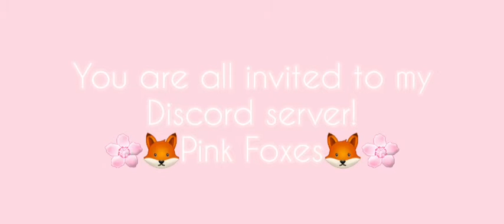🌸🦊Pink Foxes🦊🌸 Discord Sever!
We would love to have you! ^^ Come and see what we have to offer: